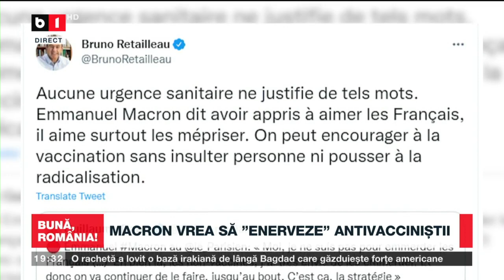BUNĂ, ROMÂNIA! ABSOLVENȚII ȘCOLII SRI, ABONAȚI LA SINECURI. MACRON VREA SĂ ENERVEZE ANTIVACCINIȘTII